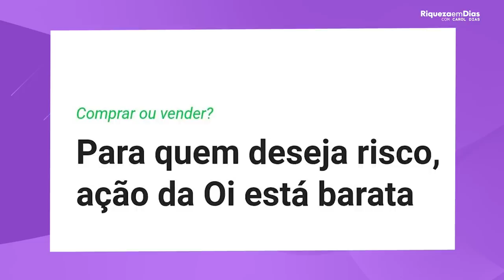OI (OIBR3 & OIBR4) É HORA DE COMPRAR? OI VALE A PENA COMPRAR AGORA?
Vocês vivem me perguntando das ações da Oi - OIBR3 / OIBR4 - e neste momento elas estão sendo negociadas por praticamente 1 real, novamente, será que vale a pena? Será que as ações da oi estão baratas? E esse é o tema do nosso vídeo de hoje.

Nesse vídeo você vai ver:  OIBR3 VALE A PENA? AÇÕES DA OI ESTÃO BARATAS?

00:00​ Tema do vídeo: OIBR3 VALE A PENA? AÇÕES DA OI ESTÃO BARATAS?
00:40 Queda da OI
01:00 Sobre a Oi
02:02 O que aconteceu com a OI
03:20 Novo plano estratégico da OI
06:20 Vale a pena investir na OI
07:20 Vou investir na OI?